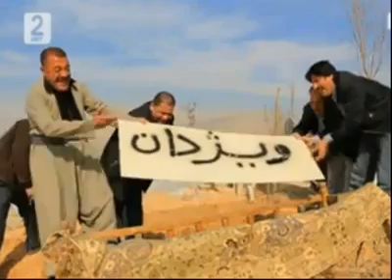patripot پەتریپۆت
به‌ڕاستی زۆر به‌قوه‌ته‌ تا کۆتای ته‌ماشای بکه‌ن!
پەتریپۆت
patripot